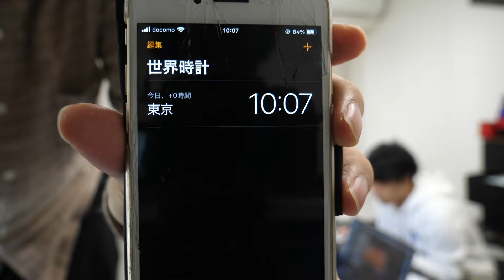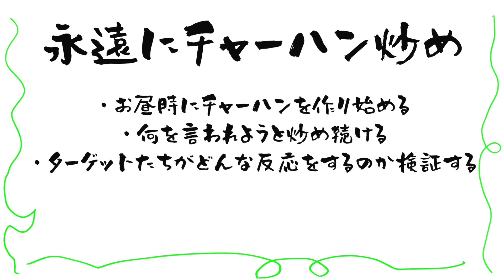【検証】メンバーが永遠にチャーハン炒め続けていたら...？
みんなで交代でラーメンを永遠に食い続けるスポーツ【ラーメンリレー】